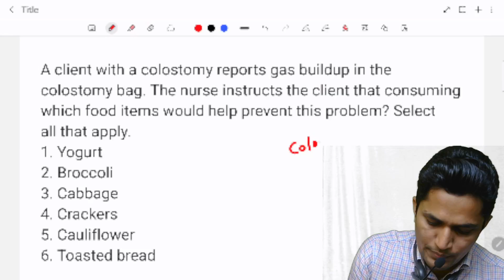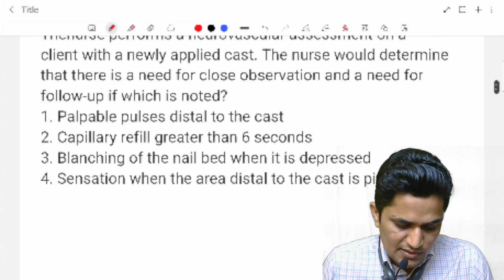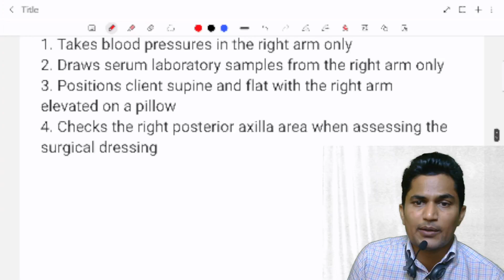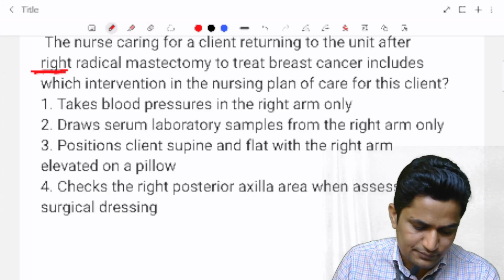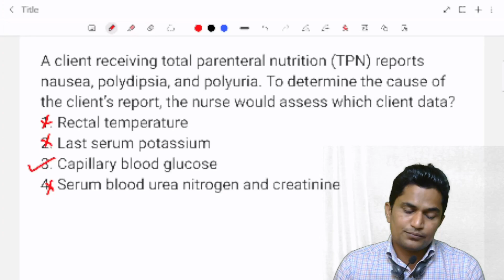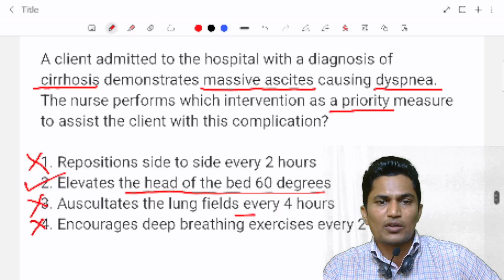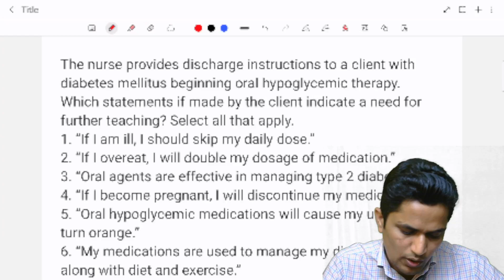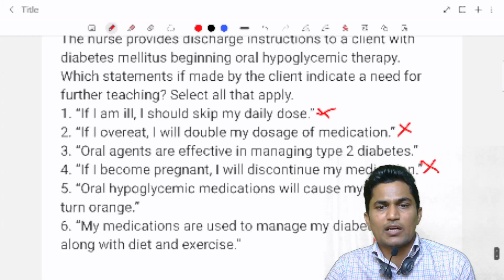CLASS 10 / 45 days challenge by lokesh sir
Norcet importants question
45days class for norcet
RRB IMPORTANTS QUESTION SERIES